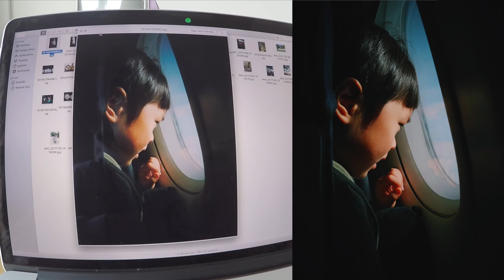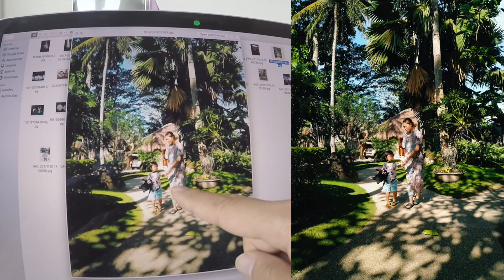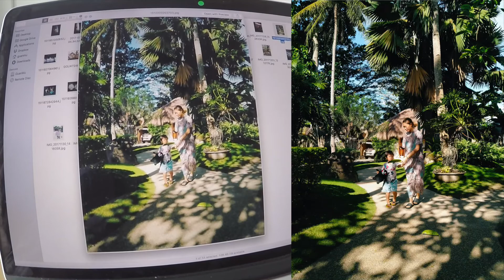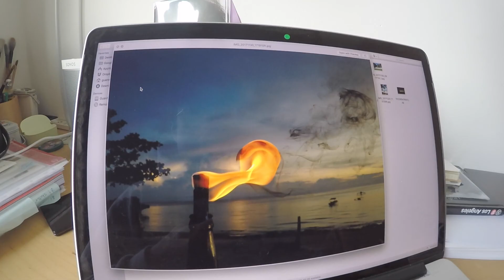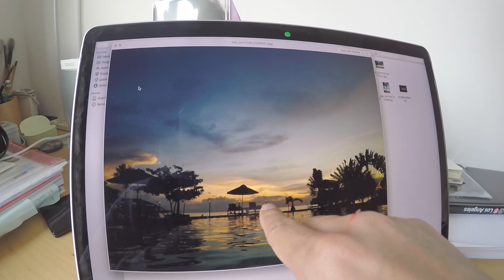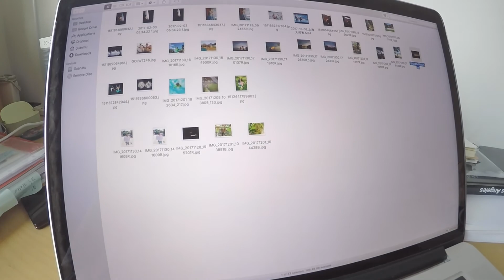手机摄影心得分享